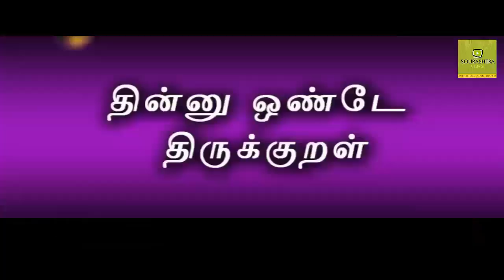தின்னு ஒண்டே திருக்குறள் சூது | Sourashtra Videos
Sourashtra Videos